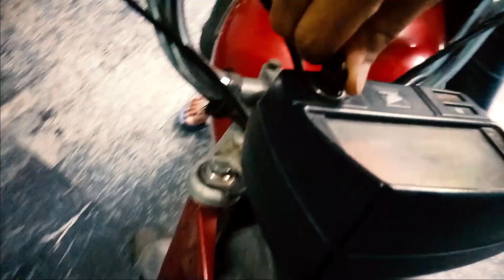HOW TO MAKE A DIY GAMING CASE - Gumball Plays everything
HELLO! So today I've made a DIY side panel for my PC. i could buy a new case but where's the fun in that huh? It was a very fun project. And after couple of hours work we've got a very cool looking aesthetic PC case.You just need an acrylic sheet of thickness of about 3 m. And measure the size of the side where you wanna place that panel. You can easily buy the sheet from Bitton Road. It's quite inexpensive. And then drill holes on the corners of the sheet. Black paint or actually any paint you like on the four sides of the panel.Now just screw for corners where you drilled holes to the PC case.